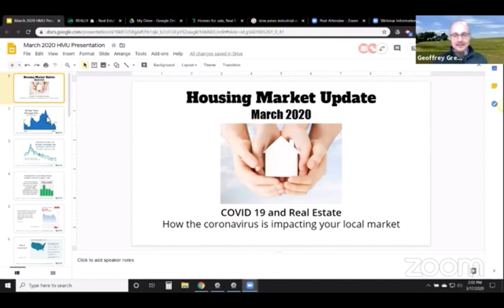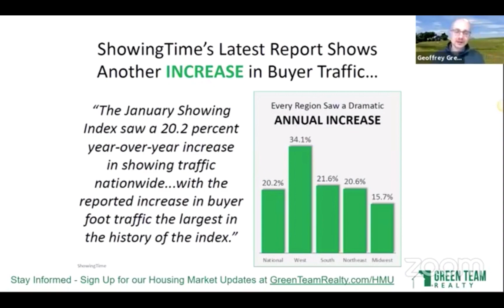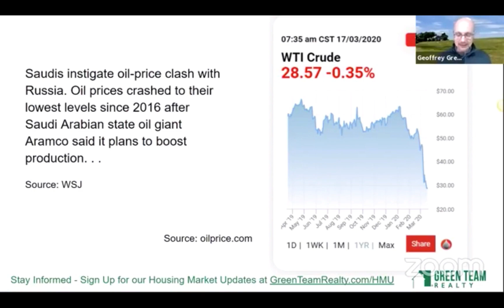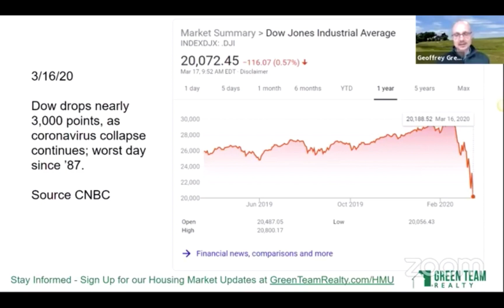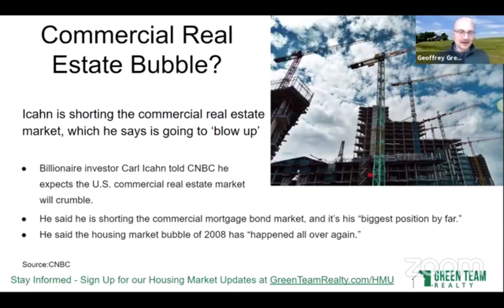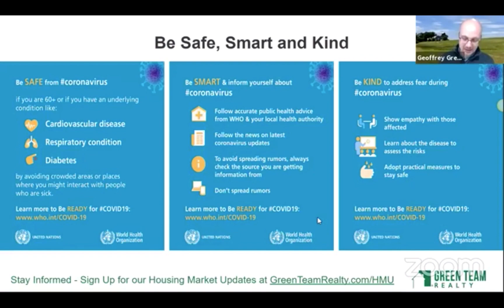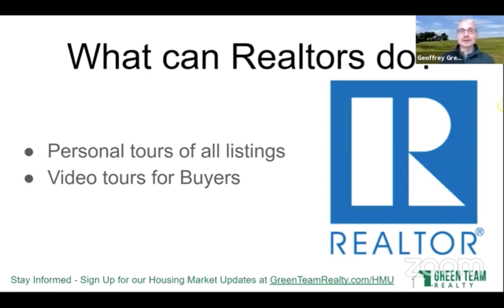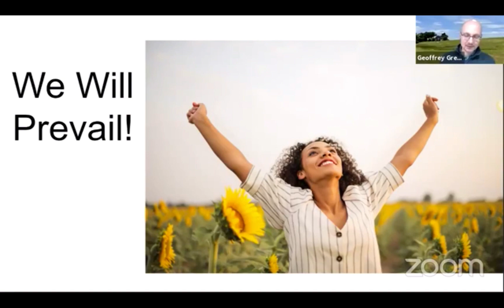Housing Market Update - March 2020 COVID-19 & Your Local Real Estate Market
We discuss the current state of the Housing Market in Orange County, NY, Sussex County, NJ and beyond. Hear from local Realtors who are in the marketplace day in and day out. Not only will we be sharing a lot of great market data, but the participating Realtors will be sharing their personal take on how the marketplace is doing.